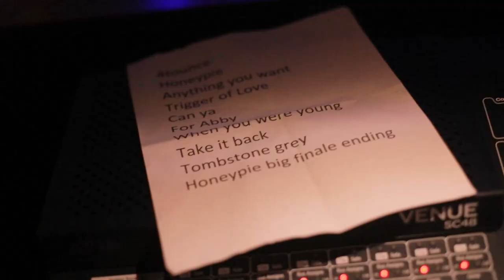JAWNY - Lollapalooza 2021 Recap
TICKETS FOR CHICAGO THE STORY OF HUGO TOUR ON SALE NOW!! CHICAGO WAS 2 CRAZY TO NOT COME BACK SO WE ADDED IT TO THE TOUR. ALL TOUR TICKETS IN THE PLACE WHERE PEOPLE PUT LINKS.

San Diego! Oakland! Los Angeles! Washington DC! New York! Chicago! Philadelphia! Boston! Toronto! Get ya tickets now!